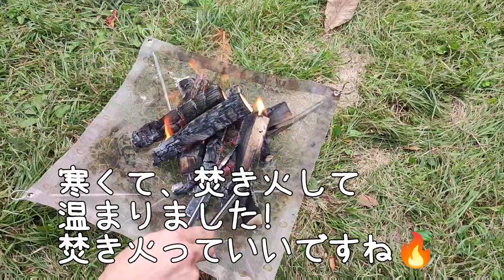【初キャンプ】マロンくんとキャンプに行ってみた！！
どうも、マロンのかっかです。
久しぶりの動画になります。
最後まで、見て頂けるの嬉しいです😊
今日の動画は、マロンくんが初めてキャンプに行った時の動画になります。
１０月のキャンプは寒すぎました😔
キャンプは暑い日がいいなぁって思ってしまったかっかでした😁